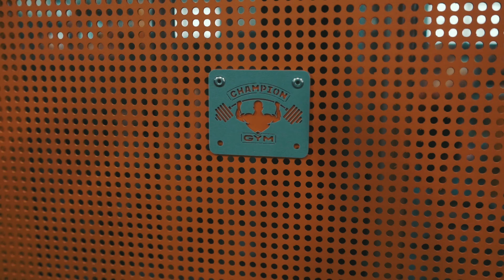Viking Point Białystok - Radzikowski Krzysztof